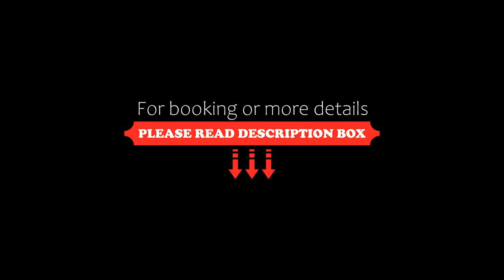Condominio Miriam, Bibione, Italy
About Property:
Located in Bibione in the Veneto region, with Bibione Beach and Lido del Sole Beach nearby, Condominio Miriam provides accommodation with free private parking. The air-conditioned accommodation is 2.9 km from Lido del Pini Beach. The property is non-smoking and is situated 8.1 km from Parco Zoo Punta Verde.
The apartment with a terrace and inner courtyard views features 1 bedroom, a living room, a flat-screen TV,...
Property Type: Hotel
Address: 143 Viale Cormor 2, 30028 Bibione, Italy
Searching For
1. Condominio Miriam - Bibione - Italy
2. Condominio Miriam - Bibione - Italy Address
3. Condominio Miriam - Bibione - Italy Rooms
4. Condominio Miriam - Bibione - Italy Amenities
5. Condominio Miriam - Bibione - Italy Offers and Deals
Audio Credit:
Track Title: Subway Dreams
Artist: Dan Henig